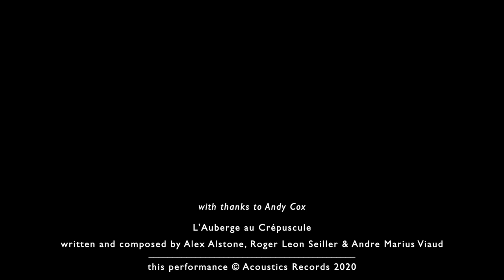L'Auberge Au Crépuscule - The Two Sisters: Hilary James & Janet Giraudo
L'Auberge Au Crépuscule. Hilary James & Janet Giraudo at The Progress Theatre, Reading.
With Simon Mayor, violin.
After spending 30 years and almost 1000 miles apart in England and the south of France, The Two Sisters Hilary James and Janet Giraudo have recorded their debut album Songs & Chansons with multi-instrumentalist and producer Simon Mayor.
Their album Songs and chansons, a pot-pourri of Parisian tangos, English folksong, baroque and popular song down the centuries is available on CD or as download Also available from iTunes.